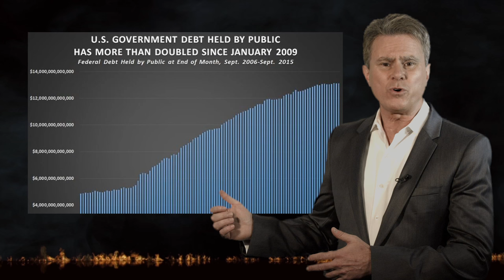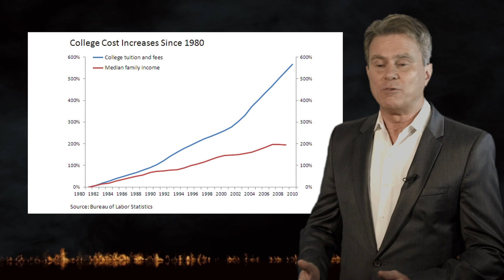BERNIE'S FREE COLLEGE ISN'T FREE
Dear Millennials: College, like Health Care, isn't free -- it costs money. So who pays for it? YOU DO. Find out how in Bill Whittle's latest Firewall.